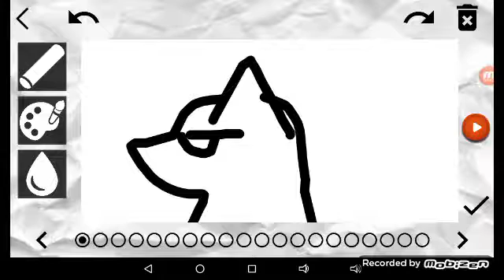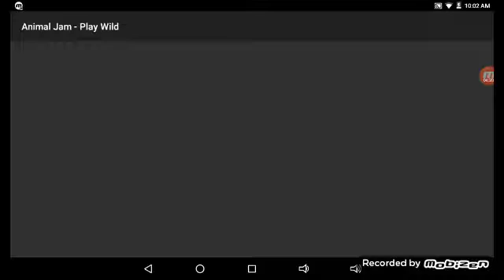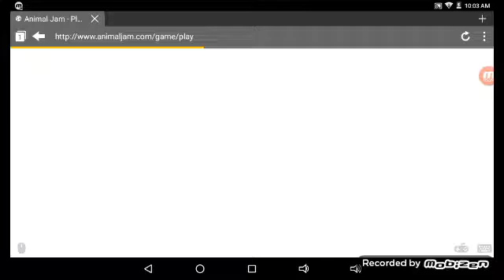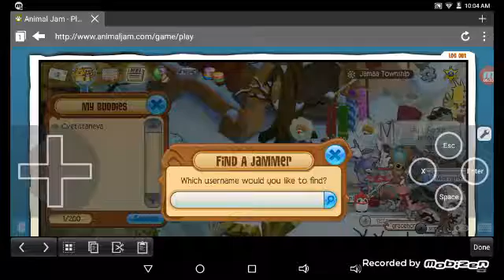talking with meh friends